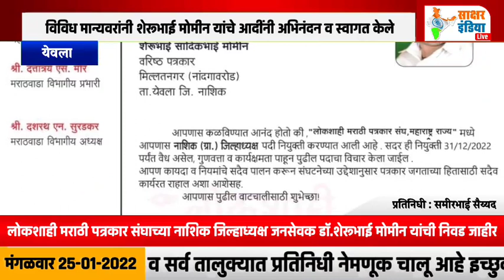लोकशाही मराठी पत्रकार संघाच्या नाशिक जिल्हाध्यक्ष जनसेवक डॉ.शेरूभाई मोमीन यांची निवड जाहीर....